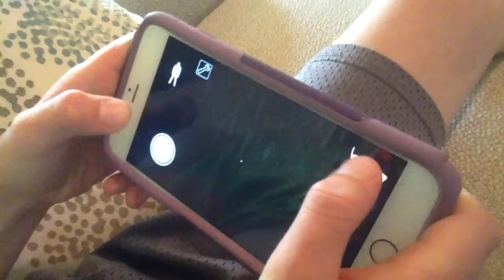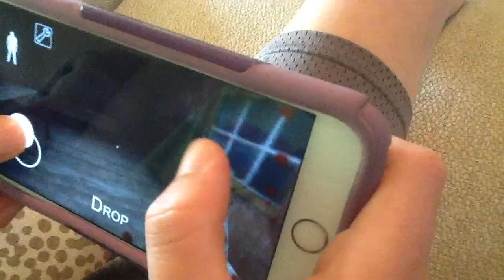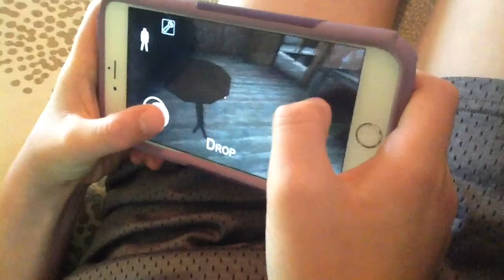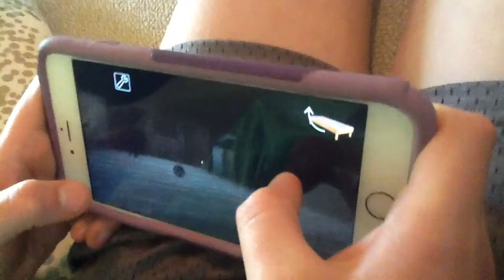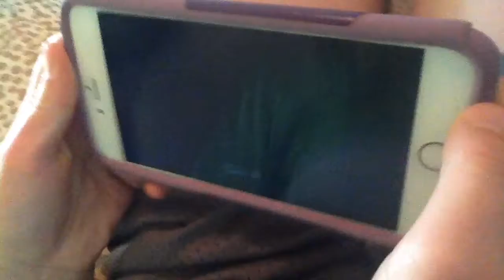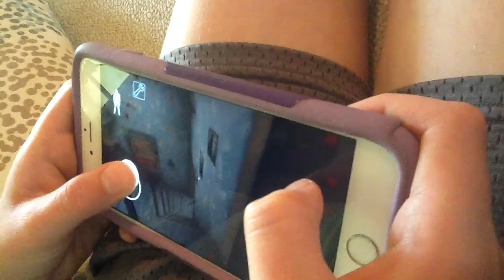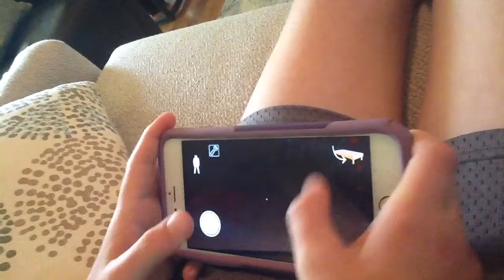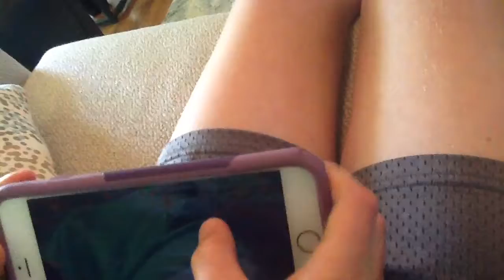Reacting To Granny (Gavin Edition)